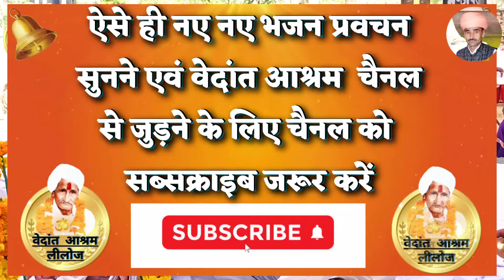Best Bhajan// संगत तो कर ले साधु की // भजन गायक - बनवारी जी बावड़ी खेड़ा / साध बाबा भजन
वेदांत आश्रम चैनल पर आपका स्वागत है
बोलो सच्चिदानंद भगवान की जय